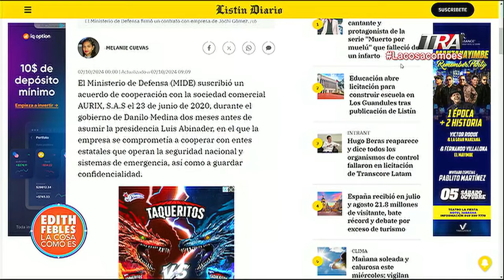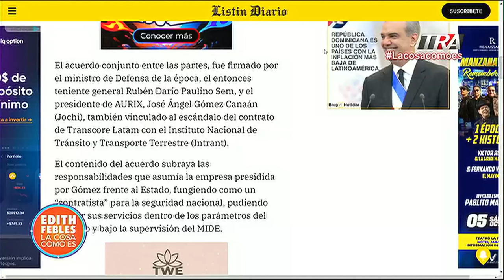Un contrato que implica seguridad e inteligencia de Estado sale a la luz